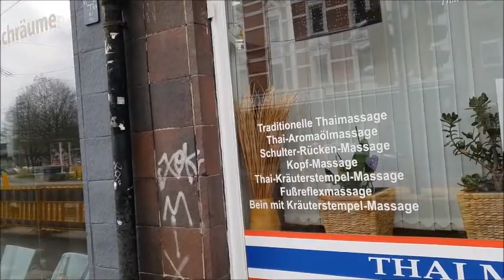🏙 RECORRIDO por la Ciudad 🌇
Hola Familia,este es otro de los recorridos que les tenia preparadito por aca.🌍Espero sea de su agrado .Les deseo un lindo DOMINGO a todos Familia mia.👨‍👩‍👧‍👦💕Miles de BENDICIONES para todos 🙏🙏🙏
                Feels -Patrick Patrikios
                Brooklyng and the Bridge -Nico Staf

Se les quiere de veras ❤🌄